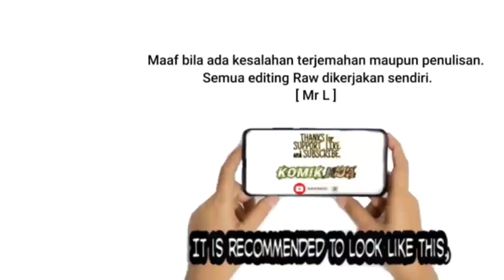Shenwu Tianzun Chapter 276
Shenwu Tianzun

Sinopsis :

Pernah menjadi Dewa Tertinggi Fisik, berdiri di atas yang lain. Namun dikhianati oleh teman yang paling bisa dipercaya. Mereka bersekongkol dengsn musuhku untuk membunuhku, hampir berhasil. sebagian kecil dari jiwaku telah berhasil melarikan diri ke dalam tubuh seorang anak yang terluka parah memberi kesempatan lain dalam hidup dan membalas dendam.

Ikuti terus perjalanan Xiao Chen hanya di @KomikHua